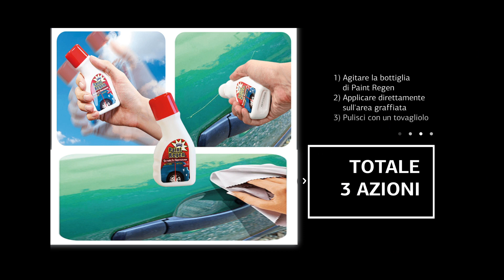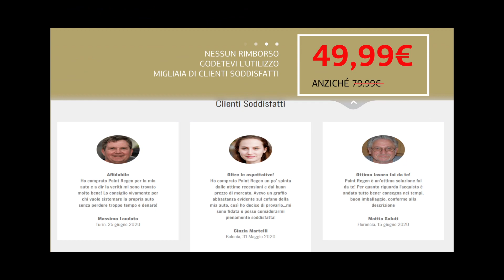Riparazione paraurti abs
Riparazione paraurti abs paraurti abs

A chi di noi non è mai capitato di ritrovarsi con un graffio o un piccolo danno sulla carrozzeria dell’auto? Piccoli urti in manovra, qualche colpo dovuto alla distrazione, segni lasciati a causa di atti vandalici possono danneggiare la tua macchina, ma non preoccuparti.
Carrozzeria macchina.
Piccoli urti in manovra, leggere strisciate e colpi causati dalla distrazione, da oggi possono essere riparati con il fai da te! Paint regen funziona.
Addio graffi sulla tua auto!
Prima o poi a chi non è mai capitato di trovare un graffio sulla carrozzeria dell’auto? Una scocciatura questo è vero, però non dimenticarti che può essere facilmente risolta con alcuni piccoli interventi fai da te. Paint regen recensioni.
Grazie a Paint Regen potrai riparare graffi leggeri e superficiali da qualsiasi tipo di carrozzeria. Graffio paraurti.
Chi non vorrebbe avere la propria auto sempre in perfette condizioni, come appena uscita dal concessionario? Da oggi prima di prendere decisioni affrettate e portarla dal carrozziere, potrai ottenere risultati soddisfacenti risparmiando tempo e denaro! Carrozzeria macchina.
Adatto a qualsiasi carrozzeria. Graffio paraurti.
Una manovra sbagliata oppure un muretto troppo alto, qualche guidatore distratto che ha danneggiato la tua auto o, nel più odioso dei casi, un atto vandalico. Togliere graffi dalla plastica.
Qualsiasi esso sia il problema, da oggi si può risolvere con il nuovo Paint Regen! Rimuovere graffi plastica.
Nel caso in cui il graffio non sia troppo profondo, è consigliabile utilizzare Paint Regen, prodotto utile al fine di rimuovere i graffi dalle carrozzerie di automobili, barche, moto e qualunque tipo di oggetto sia rivestito di carrozzeria verniciata.
Agisce In Pochi Minuti. Graffi plastiche auto.
Elimina I Graffi Completamente. Graffi plastica auto.
È in grado di riempire il solco eliminando il danno in pochi minuti! Rimuovere graffi plastica.